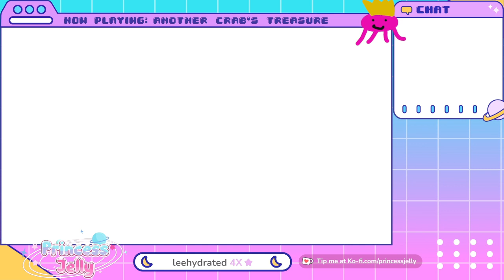[VOD] Another Crab's Treasure - Part 2